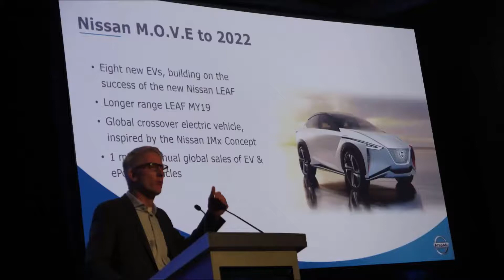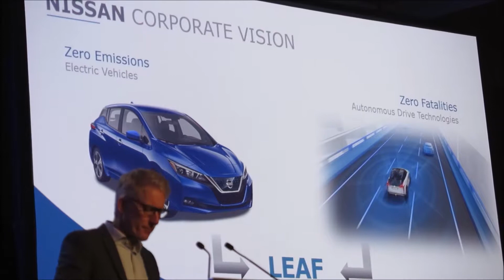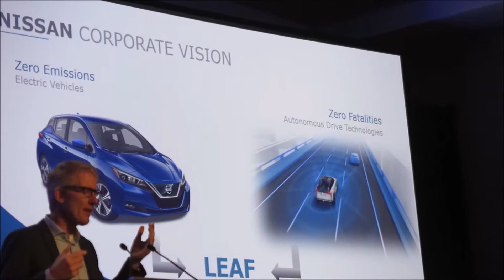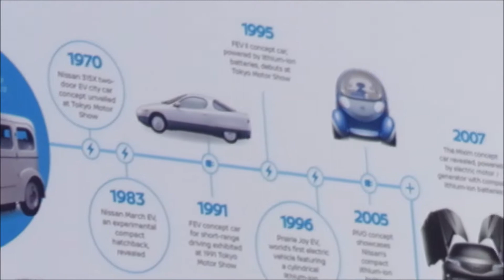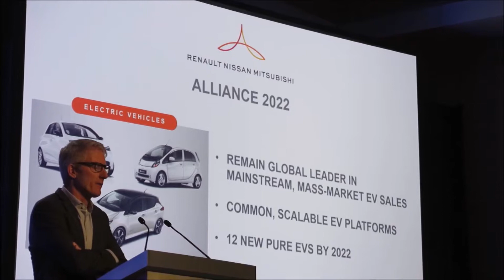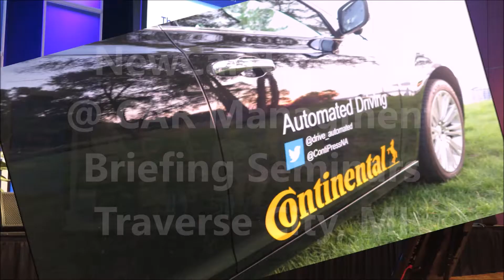Nissan North America VP Chris Reed Updates Tech advances at CAR MBS2018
Chris Reed is an impressive 30-year veteran at  Nissan as Vice President of Platform and Engineering Technology.  This is his presentation and a                                                                                                                                                                                                                                    bit of the Q&A that followed,